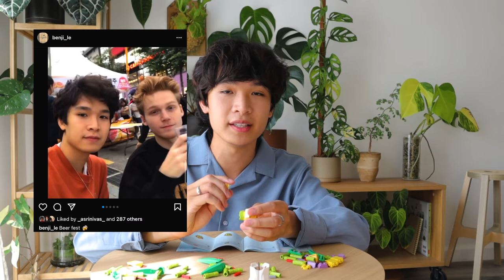Q&A Personal Chat | how i met my bf, life goals, plants (while building LEGO flowers)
Answering some of your questions: how I met Chris, my life goals, education, job, plants etc. Also, Chris makes an appearance to answer a few questions! This was meant to be a 50k subscriber Q&A, but we're at 60k now 😭. Thank u for ur support, love y'all, hope you guys can get to know me a bit better through this chatty video.

best,
Benji

❀ chris's instagram - @chris_middendorf

[  timestamps  ]
0:00 - intro
0:48 - how I met chris
4:11 - age/zodiac
4:14 - transitioning to LA
5:30 - ethnicity
5:54 - social media journey
6:55 - my aesthetic/inspiration
8:06 - other hobbies/interests
9:15 - education, college experience, career
12:06 - life goals
13:49 - Chris joins!
13:57 - what does chris think ab the plants
14:40 - fav drag queen
15:01 - Chris's job
15:24 - Chris's first impression of u
15:43 - what's Chris's fav thing ab u
16:06 - my fav thing ab chris
16:39 - Chris introduces himself a bit
17:08 - how to get rid of fungus gnats
17:24 - how to grow moss
17:48 - most sentimental plant
18:09 - first plant
18:13 - how to keep ur space open with a lot of plants
19:21 - where do u get ur pots
19:45 - fav plant store in LA
20:24 - tips for beginner plant owners

Benjamin Le 324 S. Beverly Drive # 182 Beverly Hills, CA 90212

❀ recommended plant products

insecticide (for gnat problems)

[  music  ]
flirting at the masquerade
red tea
september child
october 22nd
december feeling
what a little smile can do